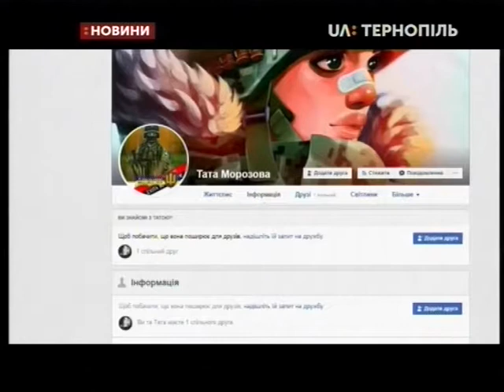10.10.2019. Новини. 19:00